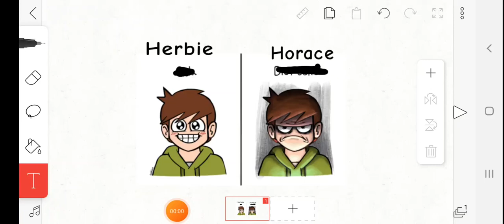something I edited